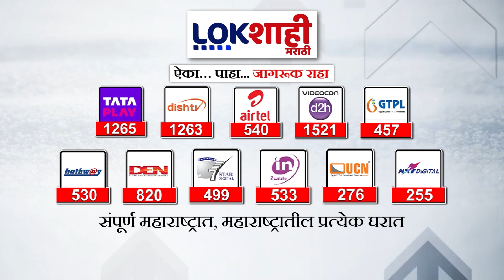NCP SP l राष्ट्रवादी आमदार अपात्रता प्रकरणी आज सुनावणी l Lokshahi Marathi